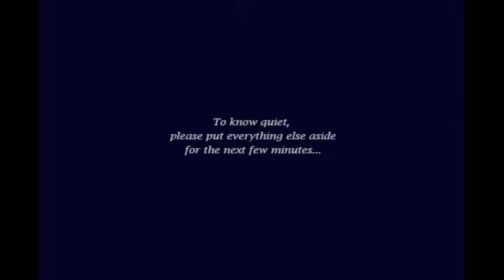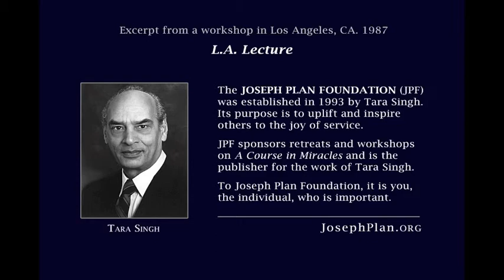Tara Singh's Lecture in Los Angeles, CA. 1987. Excerpt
This video is excerpts from a lecture on A Course in Miracles with Tara Singh. Visit JosephPlan.org to learn more about Tara Singh and his work. The Joseph Plan Foundation currently sponsors workshops and retreats on A Course in Miracles throughout the United States.

The Joseph Plan Foundation was established in 1993 by Tara Singh. Its purpose is to uplift and inspire others to the joy of service.